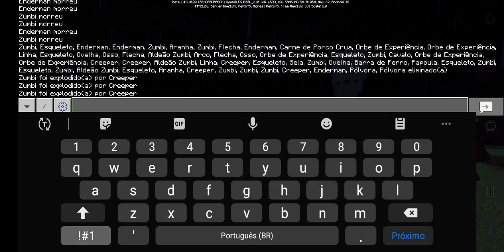Minecraft Especial Dia Dos Namorados!